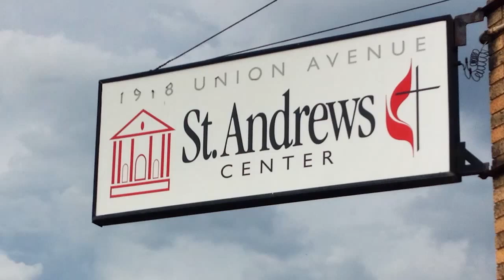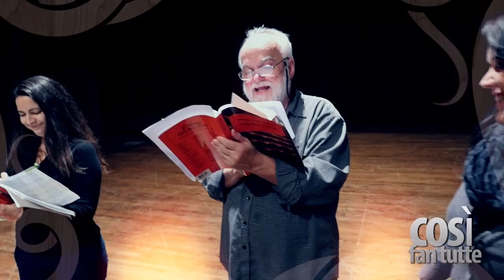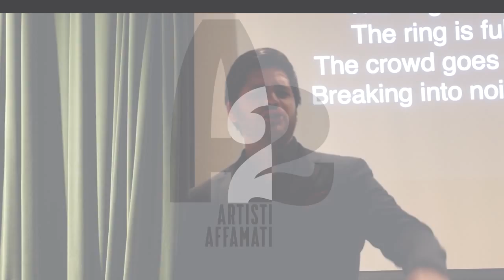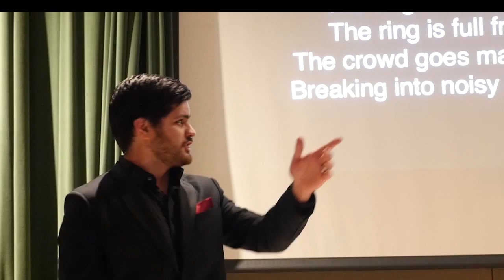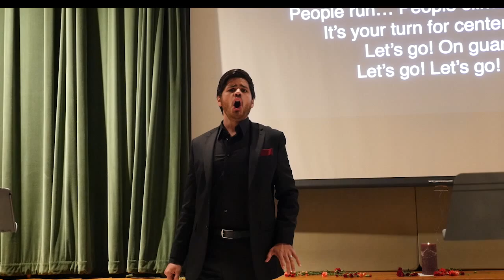Examples of Opera Tennessee productions